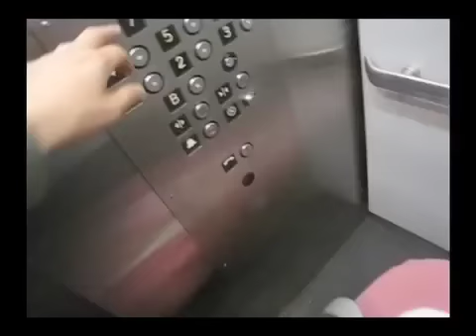Sita's First Movie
Sita is born, comes home and takes a bath.